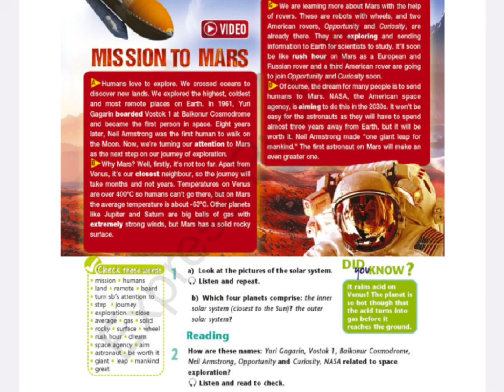Excel 7 module 4c p46 ex2